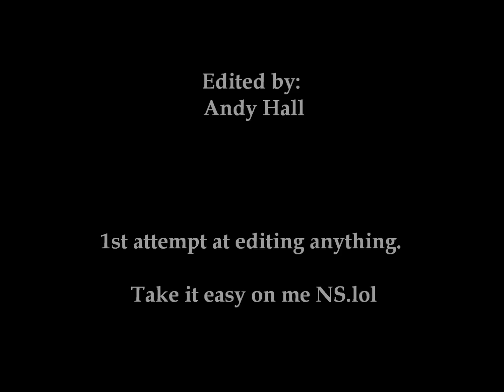The 311 Edit.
An Edit just for fun of My crew and I skiing our home hill in Indiana, Perfect North Slopes. The edit was filmed entirely on my GoPro. This is my first time makin any edit and its on windows movie maker., so cut me some slack.lol